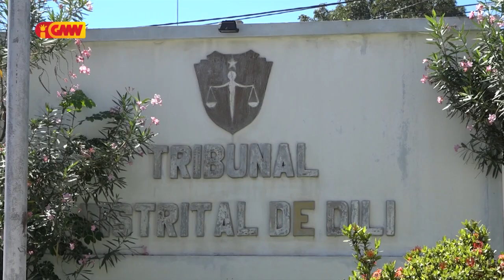TDD kontinua halao julgamentu kazu krime obstrusaun autoridade Públiku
Tribunal Dili kontinua halao julgamentu kazu krime obstrusaun autoridade Públikune’ebe deskonfia involve manorin nain ida ho inisial CMF